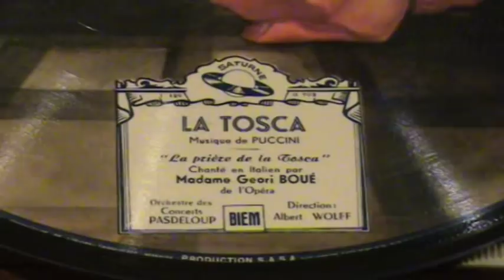78 rpm Picture Disc La Tosca by Mme. Geori (Georgette) Boué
Very nice 78 prpm Picture Disc.